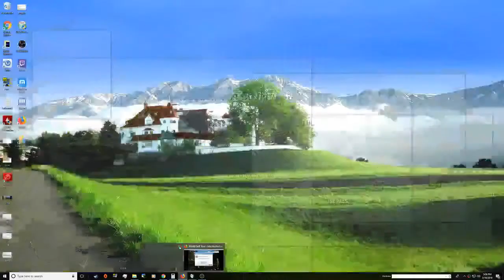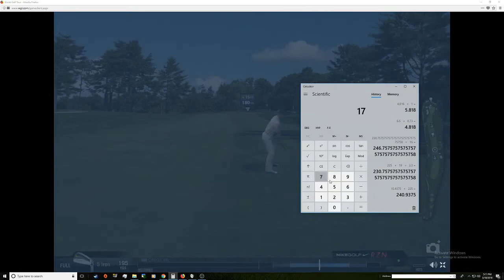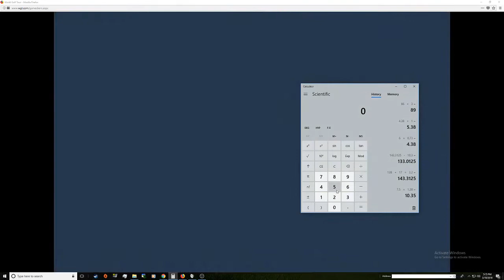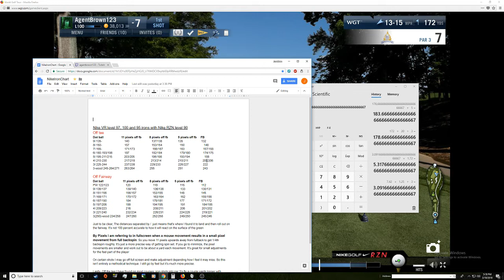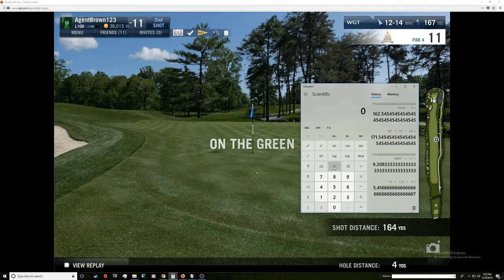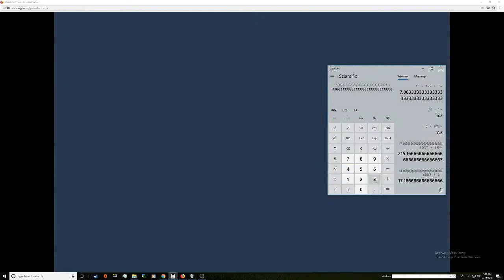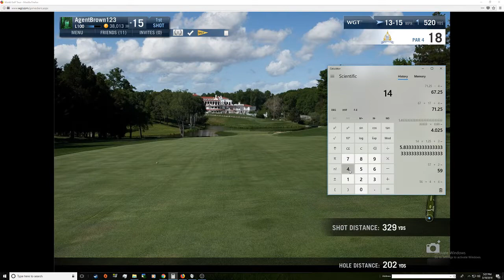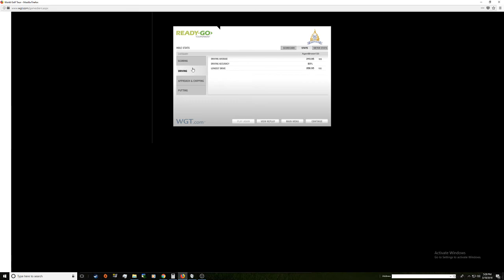Congressional 500c--55...26 of front